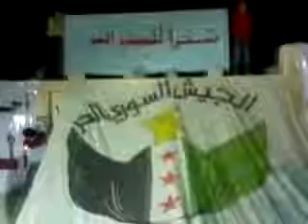25 11 Daraa أوغاريت درعا البلد , مظاهرة مسائية في جمعة الجيش الحر